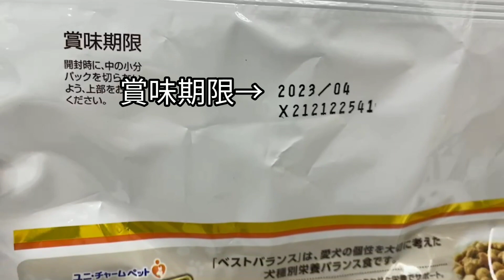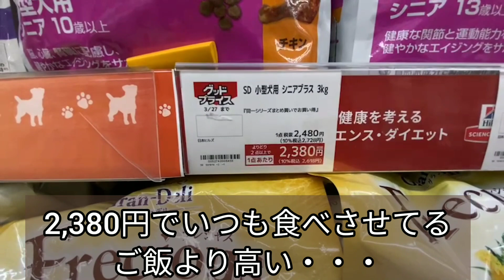【シーズー】島中でわんこのご飯を買いにお出掛け♪【犬vlog】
シーズーのしーしーのご飯を買いに行く様子です♪
ドッグフードの種類が豊富で値段も安い、島忠！
今回はそこでの買い物の様子になります！！

癒されること、間違いなしです！是非、ご視聴ください！

■し－し－家族のプロフィ－ル
●し－し－
シーズーのおっとり、マイペ－スな女の子♪
散歩と食べることが大好きです！

●ゆうや
し－し－の飼い主。
家でまったりするのが大好きです。

●しおり
通称、しーちゃん。
し－し－と揃うとダブルしーちゃんになります（笑）
■おすすめ動画■
■シーズーを飼う前に見る動画■
シーズーを飼う前に絶対見る動画！飼っていて大変な事【困った所3選】

■しーしーとらんらんの再会の様子
【感動の再会】シーズーが実家の妹分のわんこと会ってきました～前編～【犬vlog】

【感動の再会】シーズーが実家の妹分のわんこと会ってきました～後編～【犬vlog】

■しーしーの可愛い日常♪■

■しーしーと飼い主の日常■
【シーズー】実家で妹チワワと会ってきたときの様子が悲しかった｜犬vlog

【シーズーと新築生活】大喜びなしーしー♪でも、お留守番の際は不安そうでした｜犬vlog